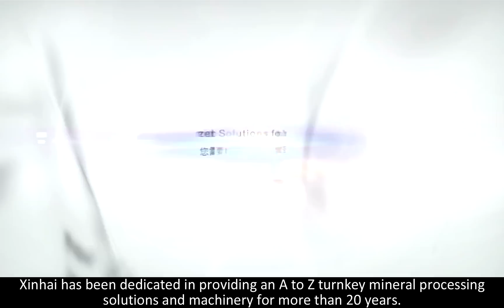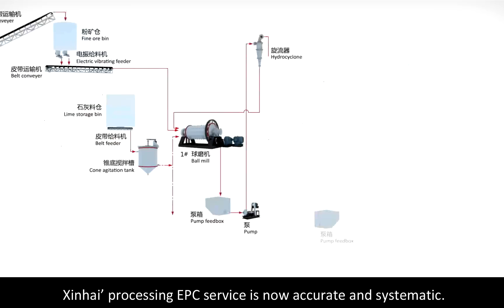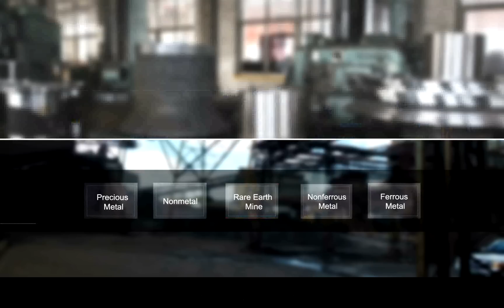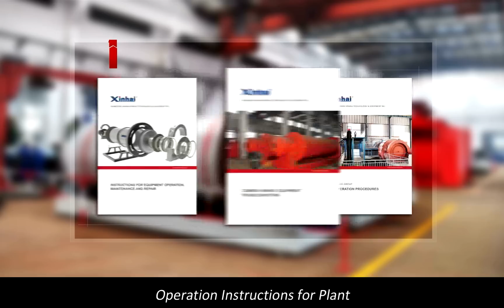Mineral Processing Solution---Xinhai EPC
Xinhai Mining is well located in Yantai, a famous costal city. Being the first mining EPC company, Xinhai has been dedicated in providing an A to Z turnkey mineral processing solutions and machinery for more than 20 years. Our customers are from all over the world: Peru, Chile, Mongolia, Sudan, etc. You can find more than 500 Xinhai EPC projects in more than 100 different countries. The brand of Xinhai has been well recognized by mining customers and financial institutions around the world.
Xinhai EPC service provides you with a turnkey service of plant construction including mineral processing experiment, mine design, equipment customization, installation and commissioning, personal training and mining operational management. We aim to offer solutions to all your concerns in processing plant. For many years of accumulation and experiences and Improvement on services and machinery, Xinhai processing EPC service is now accurate and systematic. With the foundation of three production bases and five research and design institute, Xinhai group is able to put together all the strengths of subsidiary companies and offer you the most efficient plant with minimal initial investment and operational cost. Mineral processing experiment, performed by Xinhai Mineral Processing Research Institute, is the first step of an EPC project. Our processing Engineers offer you mineral processing experiments for more than 70 kinds of minerals, and provide you with processing test reports. Xinhai Mine Design and Research Institute is responsible to modify and adjust mineral processing report into an executable program.
With grade A Design qualification in methodological industry, our institute can undertake all kinds of plant design business independently. With 100 professionals in 14 departments including geology, mining, mineral processing, civil engineering and
electric power in our institute, we can provide all kinds of mine designs such as non-ferrous metal, ferrous metal, gold and other precious metals, non-metal, and rare earth metals. Xinhai has three production bases and a factory area of 80,000 square meters. There are more than 100 sets of general mechanical processing equipment in the warehouse, including the special machine tool Xinhai developed for ball mills. Based on strong production strength, Xinhai can produce all sorts of equipment, spare parts and accessories required at plant construction for you.
Installation and commissioning is one of the most important factors in an EPC project because it determines whether the equipment can match the process design as well as whether the recovery and capacity Target can be achieved. In Xinhai, this is accomplished by the packaging and transportation department and the installation and commissioning department.
The reliability of an EPC project is assured by scientific and systematic management and zero mistake requirement of Xinhai's installation and commissioning. During installation and commissioning, Xinhai will provide staff training to help you build your own technical team, we will provide you image text teaching materials, including operation instructions for plant, instructions for equipment operation, maintenance and repair, common troubleshooting method for mining equipment, etc.
With the efforts of all the staff in Xinhai, you will enjoy the turnkey service including mineral processing experiment, mineral processing technology, equipment selection mining design, equipment customization, package and delivery, installation and commissioning, staff training, and operation management, which obtains you an efficient modern mining operation with a maximum profit a minimum initial investment and operational cost.
Xinhai has now completed more than 500 EPC projects over six continents and achieved over 150 patents. Xinhai received approvals from customers and governments all around the world, and held a number of technological and Industrial seminars successfully. We believe our accomplishment is just a new beginning and we will continue with our hard work to provide more professional EPC services to our customers and to improve their mining standards.